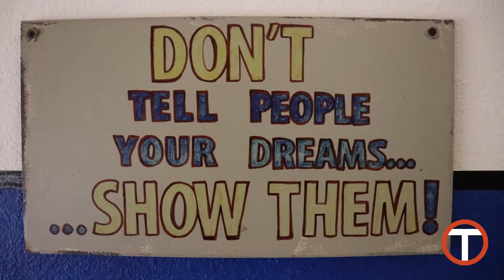John Parker - Rush The Court Training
Renowned basketball trainer, John Parker, is still at it, putting these young athletes to work. Young hoopers Kolby Payne, Kyle Payne, and Jack Ginther, all from Benton High School, decided to stop by and get some reps in this past week. The results speak for themselves..

Follow John Parker on social media!